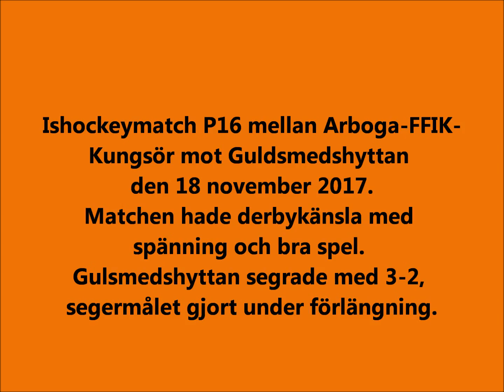Ishockeymatch P16 FFIK Arboga Kungsör mot Guldsmedshyttan 18 november 2017 i Arboga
Ishockeymatch P16 mellan Arboga-FFIK-Kungsör mot Guldsmedshyttan den 18 november 2017.
Matchen hade derbykänsla med spänning och bra spel.
Guldsmedshyttan segrade med 3-2, segermålet gjort under förlängning.